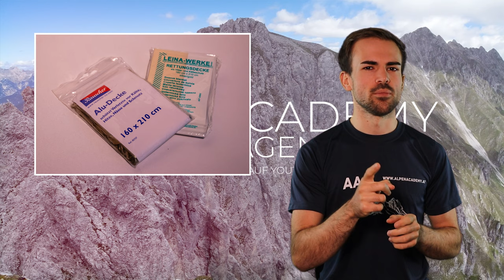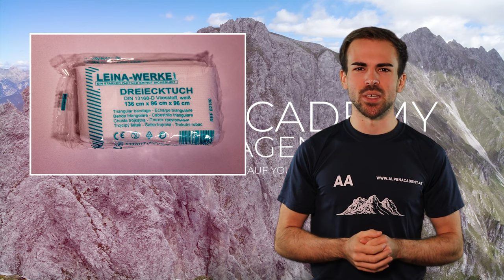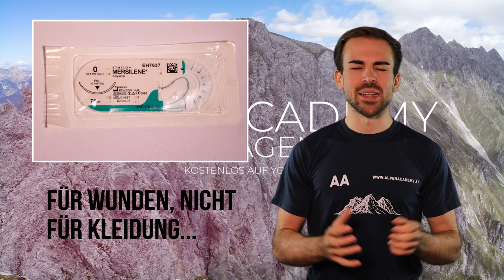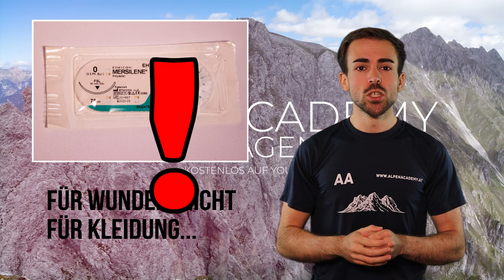ERSTE HILFE SET - Die Packliste fürs perfekte First Aid Kit | Bergsteigen Grundlagenkurs #06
Das Erste Hilfe Set kann im Ernstfall Leben retten und genauso gut kleine Problemchen während der Tour beseitigen. Was alles im First Aid Kit drin sein sollte, klären wir heute!

Weitere Informationen zum Video:
Das Erste Hilfe Kit ist Gott sei Dank immer dabei und nur selten wirklich im Einsatz. Doch damit es zum Einsatz kommen kann, muss es wirklich immer dabei sein! Außerdem ist es wichtig, dass alles drin ist, was drin sein muss. Material für einen entsprechenden Verband, Pflaster, Schere und Co. sind nur Auszüge eines großen Sets, das Leben retten kann!

🔧 Meine Ausrüstung 🔧

Schuhe

Rucksäcke

Technisches